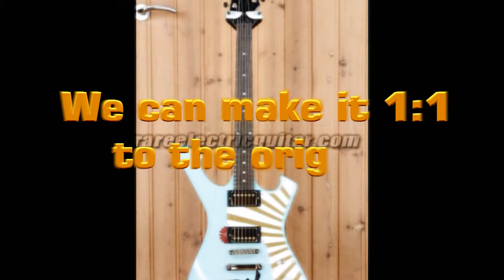ibanez paul gilbert fireman